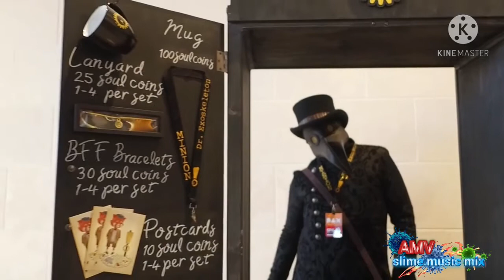new alan walker greatest hits cosplay animation 2021